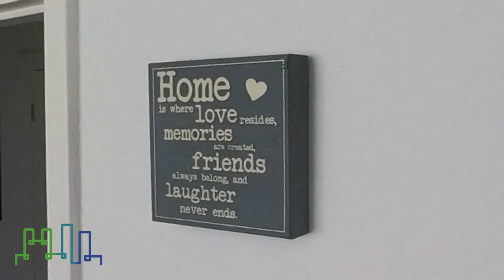Mill Rise, Brighton